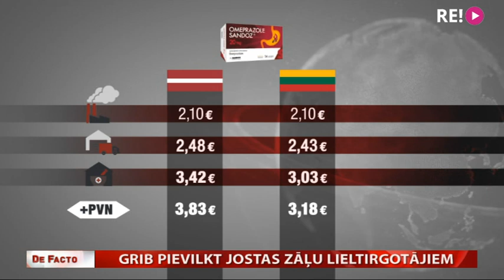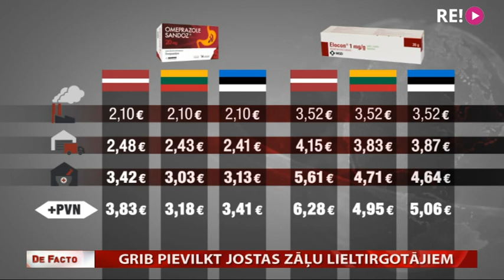Grib pievilkt jostas zāļu lieltirgotājiem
Lai samazinātu medikamentu cenas, kas Latvijā nereti mēdz būt augstākas nekā Lietuvā un Igaunijā, jāsamazinās farmācijas biznesa apetītei,  īpaši lieltirgotāju daļā.  Tomēr atteikties no ienākumiem neviens īsti negrib. Tādēļ paredzams, ka Konkurences padomes un Veselības ministrijas rosinātās diskusijas par izmaiņām zāļu uzcenojuma principos nebūs vieglas. Pirmās reakcijas pēc ministrijas paziņojuma, ka vienošanās jāpanāk līdz pavasarim,   liecina, ka nozarē  pārmaiņas grib novilcināt.  Kur slēpjas zāļu dārdzības iemesls un vai to iespējams mainīt,  turpina Liene Barisa-Sermule.